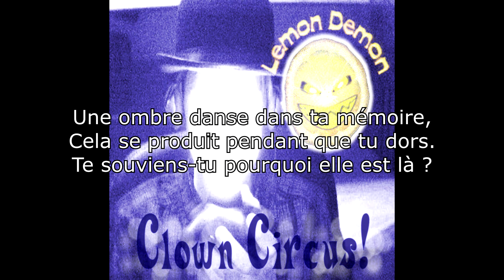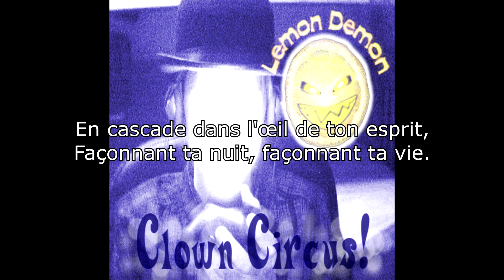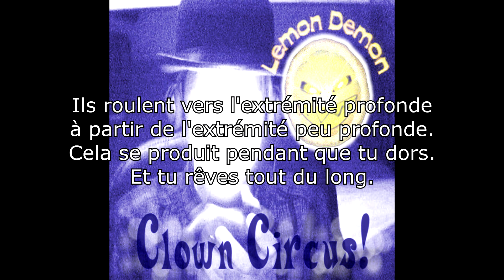Lemon Demon - Somnolence (French Translation) (Unofficial)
Follow Lemon Demon: @neilcic @NeilCicieregaMusic